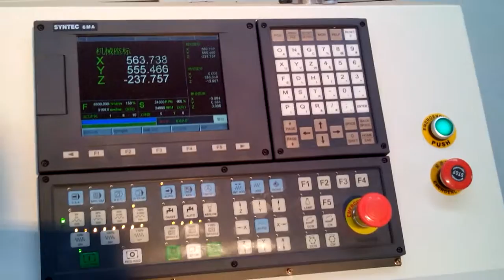CNC ROUTER FOR WOOD GRAVING